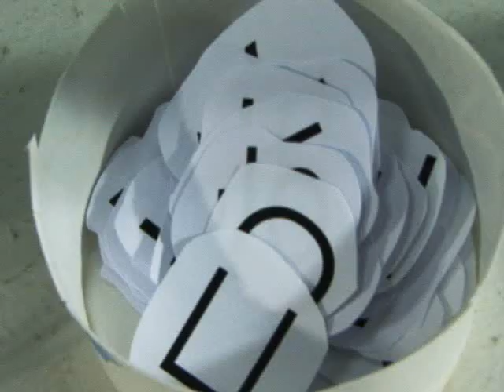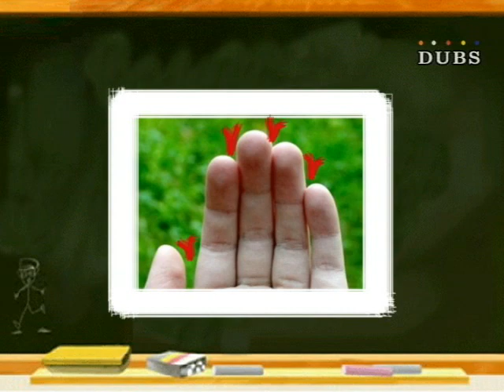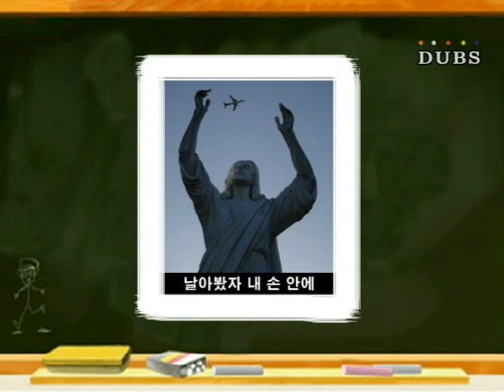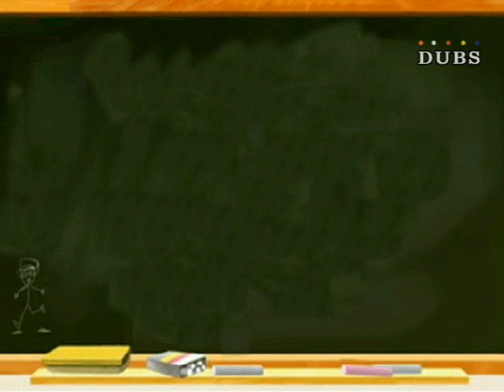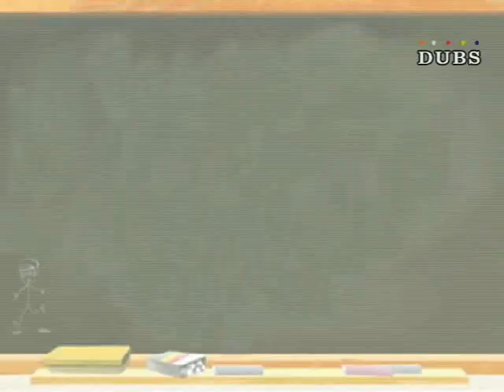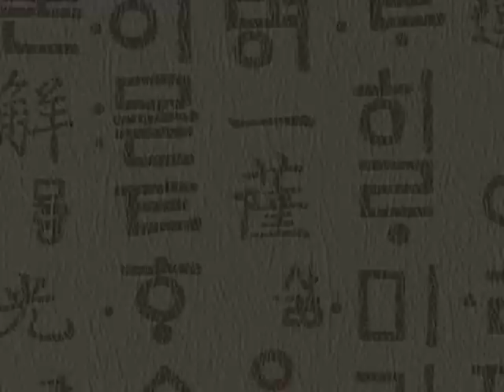아구? 낯익은 음악?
아구(X) → 아귀(O)
낯익은 음악(X) → 귀에 익은 음악(O)
끄적이다(X) → 끼적이다(O)

기획, 진행 : DUBS 아나운서부
촬영, 편집 : DUBS 기술부
제작 : DUBS